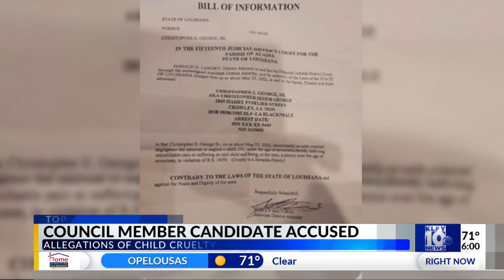Council member candidate accused